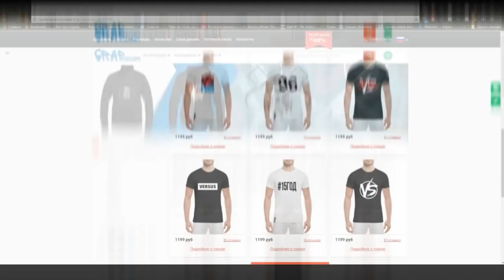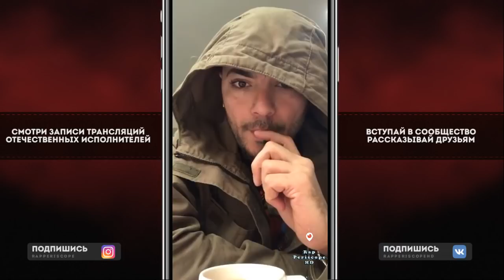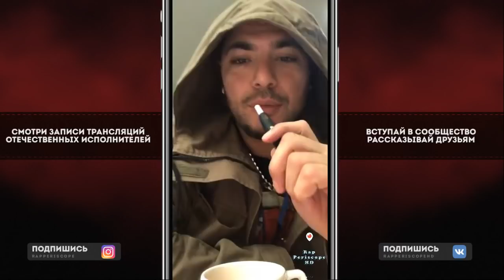Птаха о клипе Гуф OG, Витя АК, Гио Пика, вДудь, Статья 282